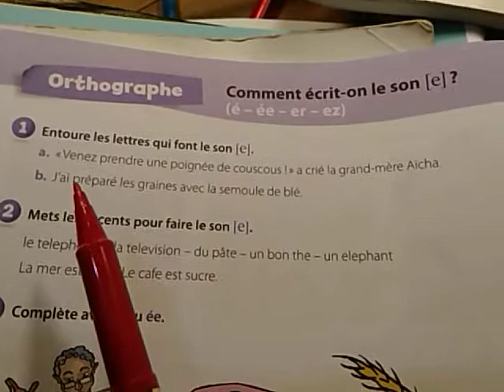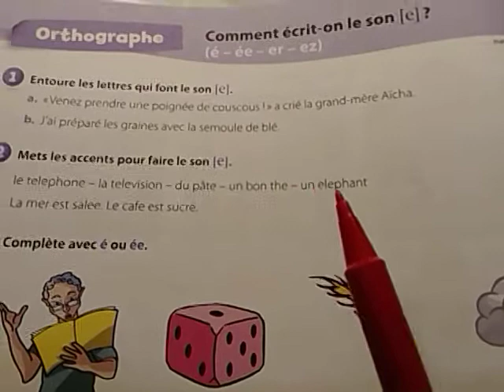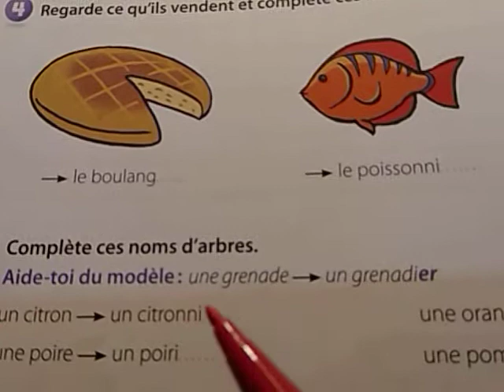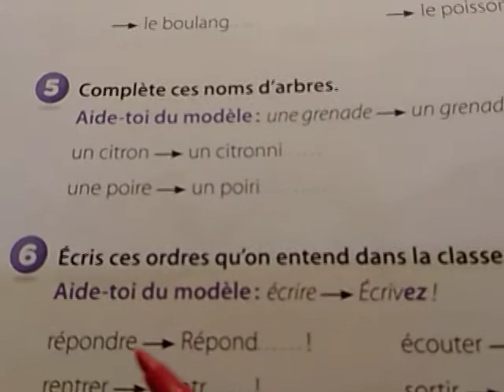le son#[e]s'écrit é_ée_er_ez# Comment écrire le son [e]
exercices corrigés